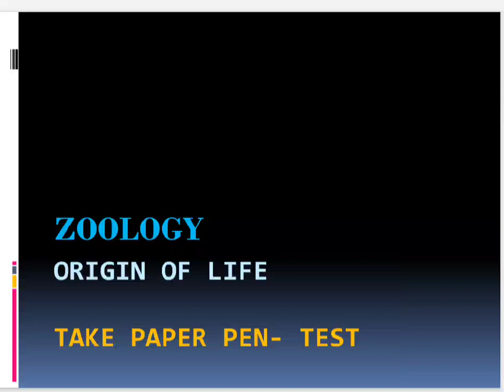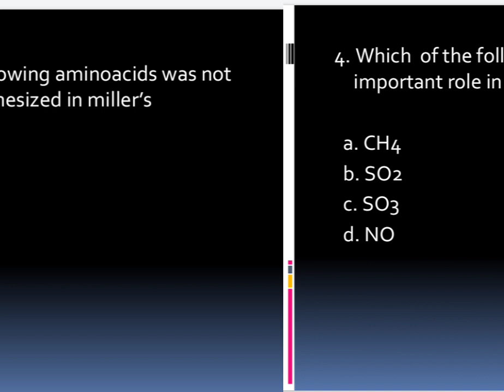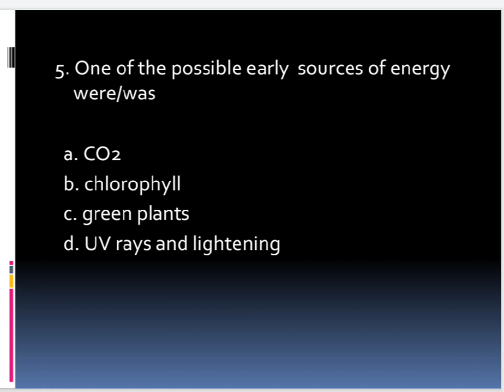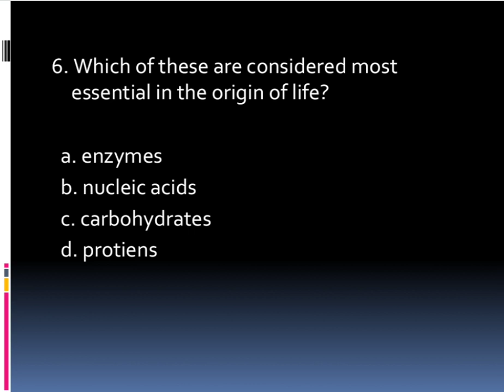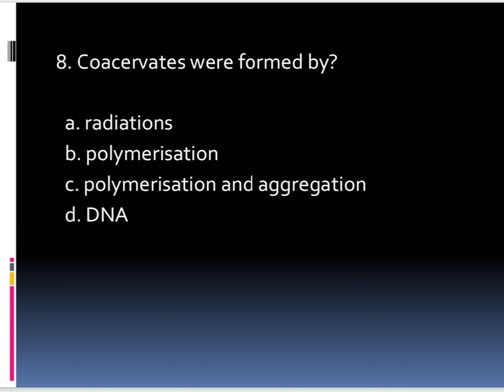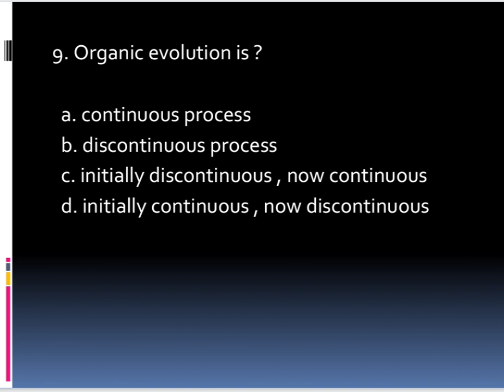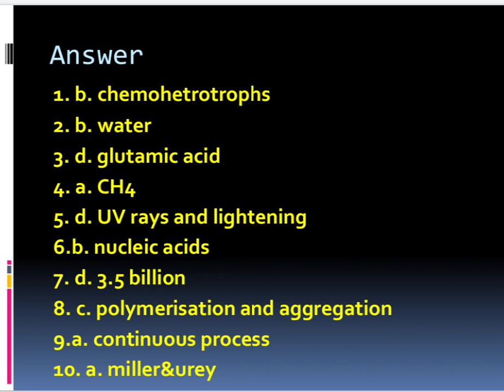ORIGIN OF LIFE TEST ZOOLOGY@kvmk707